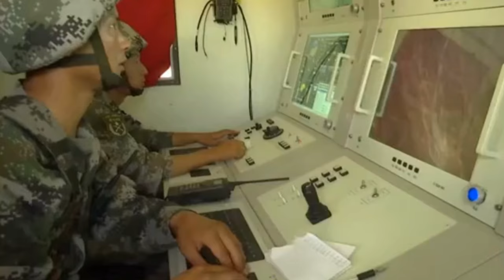Joint military drills chinese land force power of China 中國陸軍立體突擊演習軍事力量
In 1987 the PLA ground forces, which relied upon obsolescent but serviceable equipment, were most anxious to improve defenses against armored vehicles and aircraft.[7] Most equipment was produced from Soviet designs of the 1950s, but weapons were being incrementally upgraded, some with Western technology. One example of upgraded, Soviet-design equipment was the Type 69 MBT, an improved version of the Type 59 MBT, itself based on the Soviet T-54 . The Type 69 had improved armor, a gun stabilizer, a fire control system including a laser rangefinder, infrared searchlights, and a 105 mm smooth-bore gun. In 1987 the existence of a new, Type 80 MBT was revealed in the Western press. The tank had a new chassis, a 105 mm gun, and a fire control system. The PLA was believed to have atomic demolition munitions, and there were unconfirmed reports that it also had tactical nuclear weapons. In any case, nuclear bombs and missiles in the Chinese inventory could be used in a theater role. The PLA had a scarcity of antitank guided missiles, tactical surface-to-air missiles, and electronics to improve communications, fire control, and sensors. China began production of the Soviet Sagger antitank missile in 1979 but lacked a more powerful, longer range, semiautomatic antitank guided missile. The PLA required a mobile surface-to-air missile and an infantry shoulder-fired missile for use against helicopters and certain other aircraft.
The PLA Ground Forces continue to undergo significant modernisation and re-structuring to deal with potential threats and enhance their capabilities. Front line troops such as special forces, marines and paratroopers are given priority in receiving modern weapon systems and equipment. Other areas of improvement are its battlefield C4ISR capabilities, with the introduction of satellite communications, wireless networks, and digital radios, army commanders are now able to maintain constant communications with their front-line units while on the move. The bulk of the ground forces have been regularly asked to operate under severe electronic countermeasures conditions in exercises. Also a network-centric warfare capability connecting different combat, intelligence, surveillance and reconnaissance elements to form an integrated network is being developed.
Approximately 40% of the ground force divisions and brigades are either armoured or mechanized to deal with potential large scale conventional threats. Mechanized infantry are soldiers carried by Infantry Fighting Vehicles or Armored Personnel Carriers. A mechanized infantry squad consists of nine men; six armed with QBZ-95 assault rifles, one machine gunner and crewman, and one RPG gunner. Non-mechanized infantry are soldiers moved by truck. A non-mechanized squad consists of 12 men; the original nine men plus one extra machine gun crew and RPG. Troops wear green-patterned camouflage uniforms, combat helmets, and flak jackets (ballistic vests with ceramic plates are only issued in rare cases). The dismounted squad has two walkie-talkie radios, while the vehicle has a longer range radio and intercom system.

The standard sidearm of PLA ground forces is the QSZ-92, with soldiers and special forces having it chambered in 9×19mm, and commanders and officers in 5.8×21mm DAP92. The QCW-05 is a 5.8 mm submachine gun used by special forces and non-combat personnel such as vehicle crews and aircrews. Sharpshooting is provided by the QBU-88 marksman rifle. The QJY-88 is a general-purpose machine gun used in squads by a two-man crew.
The cost to equip a single Chinese soldier is about 9,400 yuan (US$1,523), far less than Western soldiers, due to the lesser amounts of issued kit. Roughly half is the cost of the QBZ-95 rifle alone (4,300 yuan), with the second costliest being the helmet at 1,580 yuan. Unlike Western soldiers who are given body armor, knee and elbow pads, goggles, and gas masks, most Chinese soldiers are not issued body armor higher than company levels. Only two radio sets are issued to each company for the commanding officer and political instructor, with only a few soldiers in each squad carrying compasses, and fewer still having night-vision equipment. The infantry equipment that is not issued otherwise, however, has been seen in standard kit when they are deployed into high risk areas, as observed for units participating in UN Peacekeeping and counter-piracy operations. Cui Xianwei has said that the PLA feels that providing protective gear to soldiers would sap their fighting spirit.
Joint military drills chinese land force power of China 中國陸軍立體突擊演習軍事力量,For more information about PENGLAI filling capping labeling packaging or other equipments